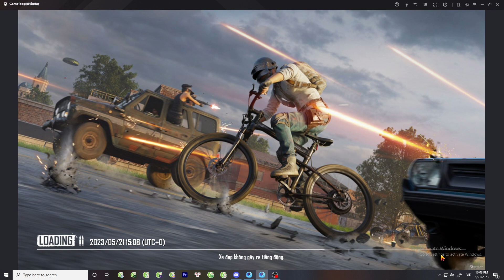Everything will be red if you depend on me #04